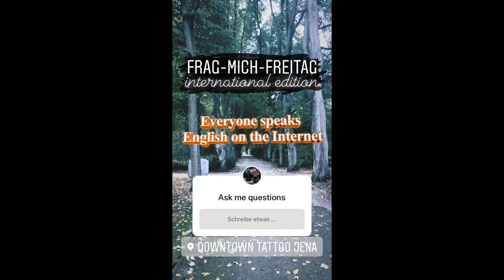Frag mich Freitag - Episode 4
Spektakuläre Fragen unspektakulär beantwortet! Jeden Freitag auf Instagram, jeden Montag als Zusammenfassung bei Youtube. YO!
► Checkt meinen Shop aus!
► Termine zum tätowieren gibt´s hier!

Ich habe mein Studio 2018 gegründet um euch in privater Atmosphäre qualitativ hochwertige Tätowierungen und ein buntes Repertoire an Gästen in Jena bieten zu können.

Kleine Sachen sind ebenso willkommen wie größere Projekte.

Terminvergaben erfolgen bei uns der Einfachheit halber per E-Mail,

Um einen Termin zu bekommen schickt uns einfach eine E-Mail.

Wir beraten euch auch gerne bei allen Fragen rund um das Thema Tattoo.

Bei allem anderen, fragt einfach!